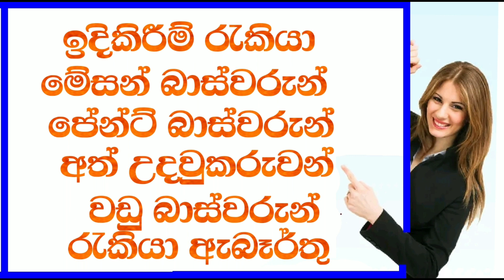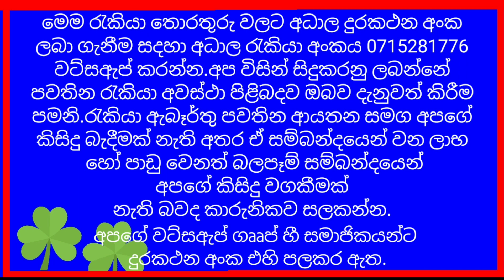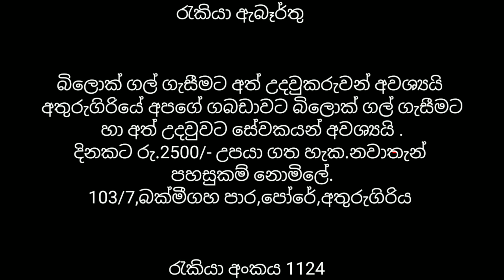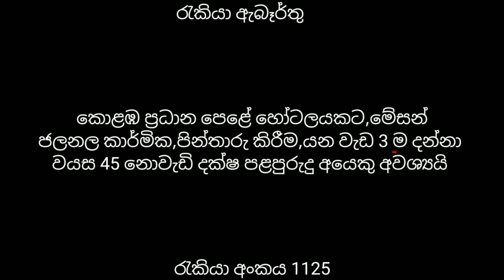ඉදිකිරීම් රැකියා ඇබෑර්තු /මේසන් රැකියා ඇබෑර්තු /වඩුබාස්වරුන් සදහා රැකියා/new job in sri lanka 2023